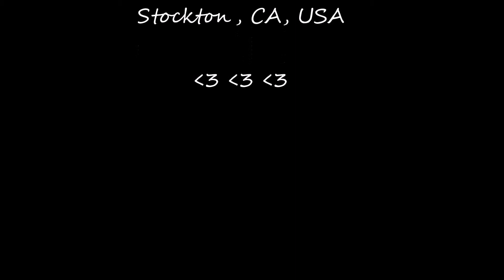major lazer ellie bellie sepia update update snake